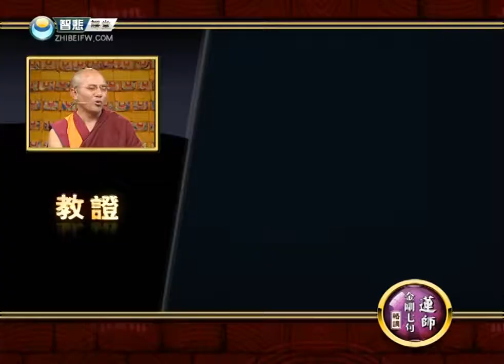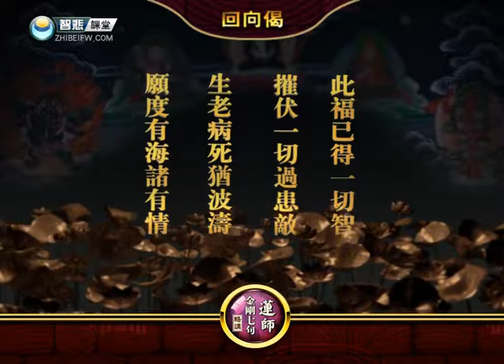索达吉堪布《莲师金刚七句祈祷文》第2集